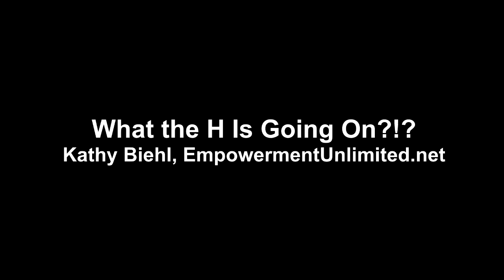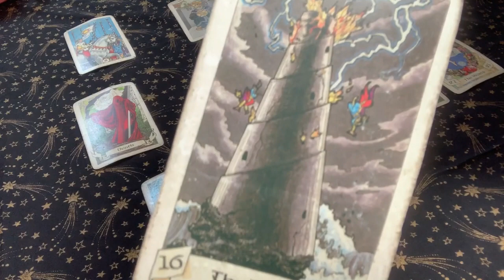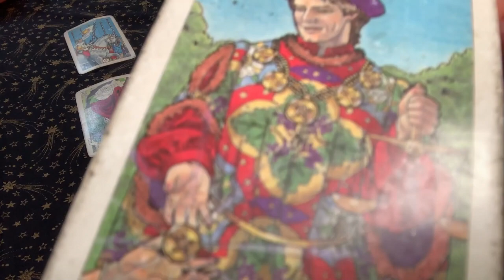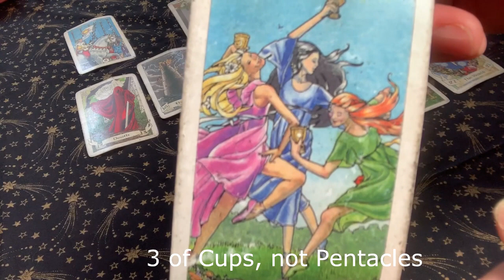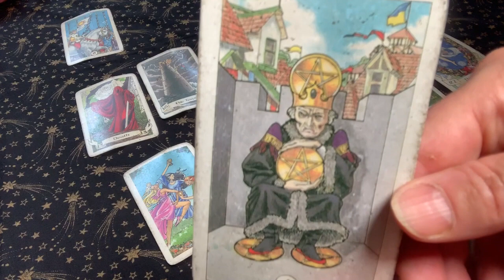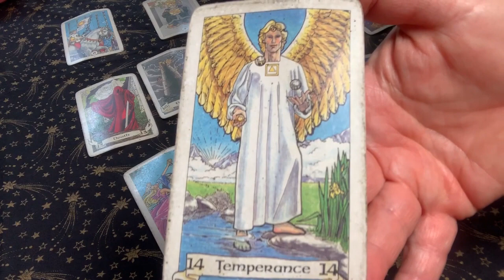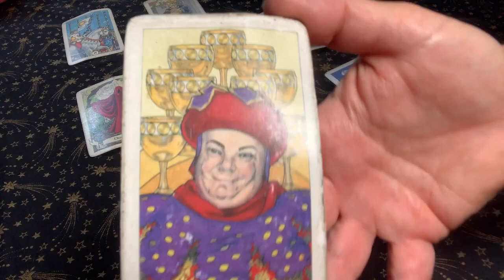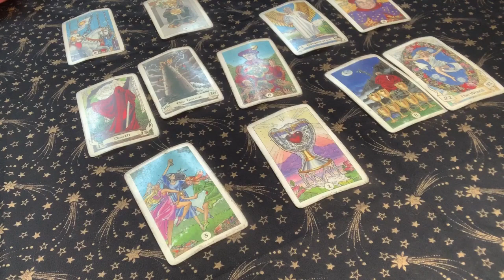What the H Is Going On?!?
Kathy Biehl uses an old, well worn Robin Wood Tarot deck to pierce the fog coming off the Jupiter/Neptune square of 2019

Get your personalized What the H Is Going On reading -- your choice of general OR twin flame